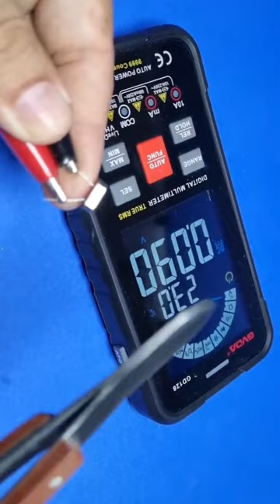Energy from xtal